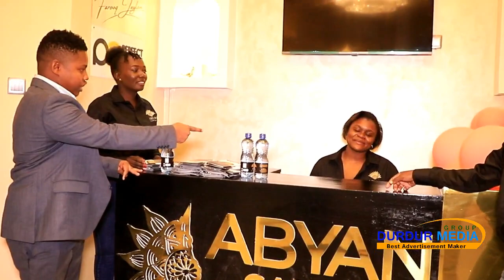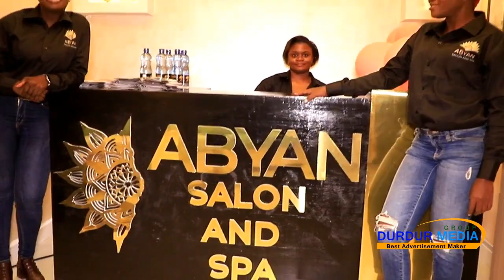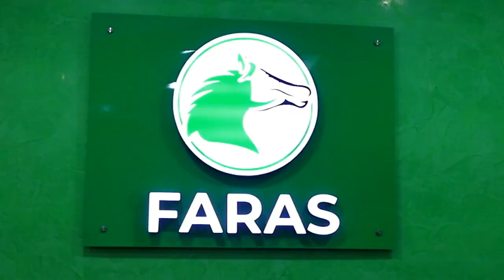Gabdhaha reer nairobi catoosh yare maxay ku jeclaadeen layaabkaaj ipa arag